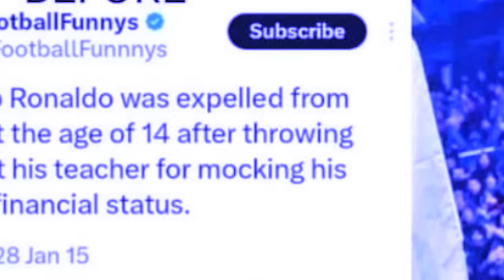shah beh syndon u ronaldo hadien ba kawang shuki ia une u briew peit na kaei kadaw u leh kumne